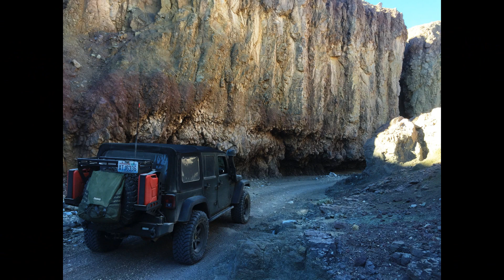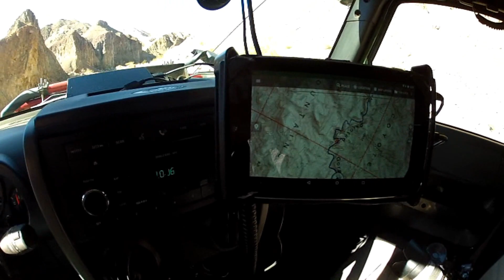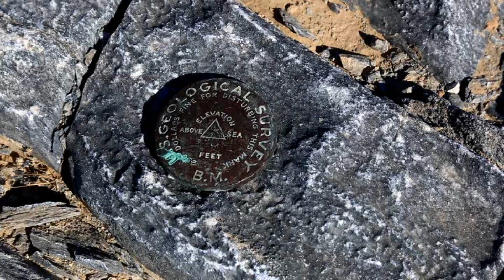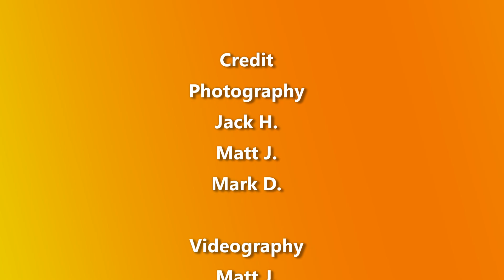Carrizo Mountain, December 2015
It was the third day of our trip to Anza Borrego Desert.  Today Matt would join us.  We would head outside of the state park to Carrizo Mountain, which is managed by the BLM.  Fred and I had driven this last year, but it was very foggy.  That would not be the case this year:  Visibility was looking great!